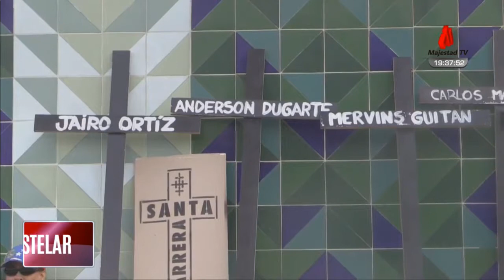El Informativo (Emisión Estelar) - 15 Mayo 2017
El noticiero de Majestad Tv , sígalo a través de sus tres emisiones
06:30 , 12:30 y 19:00 solo por Majestad Tv

Siempre Estamos Contigo!!!

Canal 39    | Canal  08
Señal Aire  | Tv Net